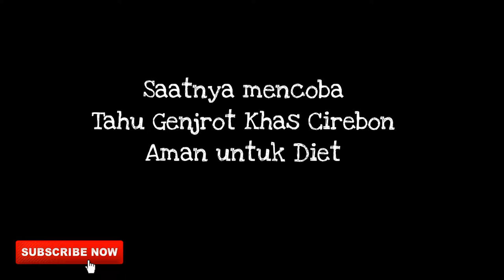RESEP TAHU GEJROT DIET YANG PEDAS DAN ENAK | CEMILAN DIET SEHAT | MENU DIET RMPB 11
Assalammu'alaikum Sahabat Resep Meal Plan Bubun
Selamat datang di Channel Resep Meal Plan Bubun
Di Channel Resep Meal Plan Bubun akan berbagi informasi resep diet sehat, mudah, dan halal.
Informasi nutrisi 1 porsi (80 gr) Tahu Gejrot
Kalori 79 kkal
Lemak 6,43 gr
Karb 1,45 gr
Protein 4,84 gr

Bahan Tahu Gejrot Aman untuk Diet
5 buah Tahu
15 sdm Minyak Jagung non kolesterol merk Tropicana Slim

Bahan Bumbu Tahu Gejrot Aman untuk Diet
1 siung Bawang Putih
3 siung Bawang Merah
3 biji Cabe Rawit Merah
Garam merk Nutrisalin secukupnya

Cara membuat tahu gejrot pedas enak yang aman untuk diet, silahkan cek di link ini

Cemilan diet resep Tahu Gejrot yang dibuat di channel Resep Meal Plan Bubun
- tidak mengandung MSG
- tidak mengandung pewarna buatan
- tidak mengandung pengawet
- rendah lemak dan non kolesterol.

Semua bahan masakan diproses dengan bahan alami dan berkualitas.

Berikut info resep-resep untuk jadi ide mealplan cemilan diet sehat kamu

Terimakasih sudah berkunjung di Channel Resep Meal Plan Bubun.

RMPB